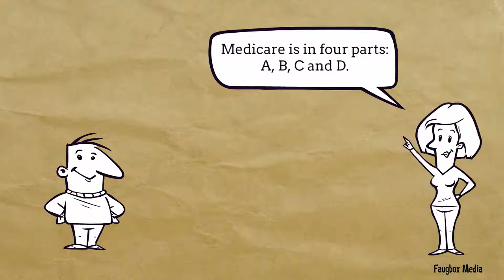Understanding Medicare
People who will soon retire may not be prepared, nor understand what is Medicare. This fun, informative video is about the basic structure of Medicare. Please share with friends and family who may find themselves in this dilemma in the near future.